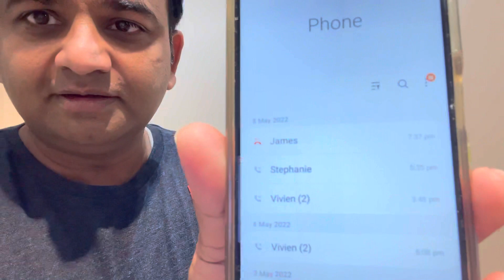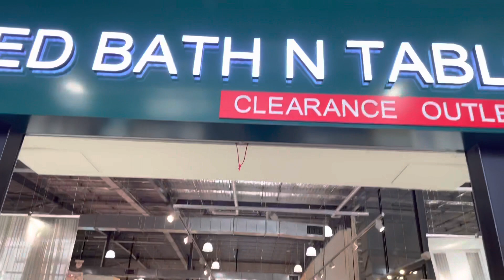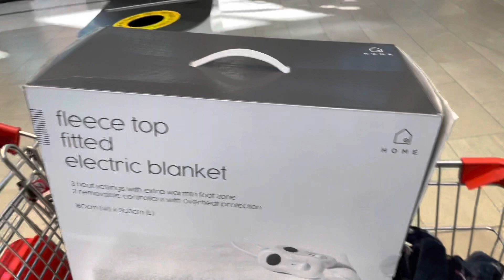Trial Room Me Mila Pada Hua Mobile | Shopping At Uni Hill Dfo Bundoora Melbourne | Shopping Vlog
Friends sabse pahle aap sabka dil se thank you for your kind love and support 🙏🙏🙏🙏👍

Aaj hum DFO shopping karne gaye or waha pe trial room me kisi ka phone pada hua mila to usko reception pe dia and unke bete ko inform kia ki phone humne Kaha Kar dia hai

India ki shopping chal rahi hai hope aap sabko ye video pasand aayegi 🙏🙏🙏🙏🙏

Or Aapko video achchi Lage yo please leave a

Ohr Instagram